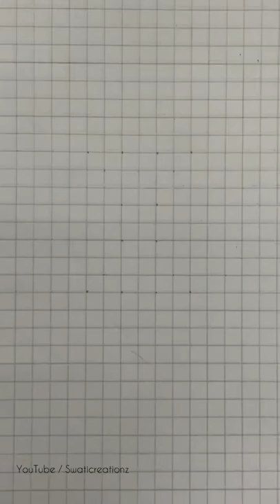How to Draw 3d Letter ‘H’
3d drawing
drawing
3d drawing easy
how to draw
drawings
best drawing
drawing 3d illusion drawing
drawing pictures
3d drawings
easy drawing
3d art
drawing easy
3d painting
how to draw 3d drawing
drawing drawing
how to make drawing
house drawing
free fire drawing
hard drawing
easy drawings
how to draw 3d
simple drawing
how to make 3d drawing
drawing video
drawing tricks
3d art drawing
3d video
magic drawing
car drawing drawing simple
sketches
drawing tutorial
simple 3d drawing
drawing paper
shading drawing
3d easy drawing
pencil drawing easy
drawing art
butterfly drawing
super drawing
pencil art
very very easy drawing
illusion art
drawing picture
optical illusions drawings
boy drawing
amazing drawings
best drawings
3d pictures
painting drawing
drawing kaise banaen
draw 3d
hand drawing
3d paintings
math drawing
drawing boy
how to draw a star
shadow drawing
drawings for beginners
draw easy
drawing painting
easy drawing easy drawing illusion drawings easy
ship drawing
animals drawing
how to draw house
3rd drawing
drawings 3d
simple art drawings
train drawing
3d drawing easy for kids
3d pen art
best 3d drawing
illusions drawing
drawing of
mathematics drawing
school drawing
aasan drawing
easy drawing for kids
art illusion
easy drawing tricks
3d images
3d
3d art a letter, art by pencil,
3d art butterfly,
3d art building,
3d art bottle,
3d art banane ka tarika,
3d art ball,
3d art banana,
3d art black and white,
3d art letter b,
3d art drawing letter b,
3d trick art b,
3d
art craft,
3d art cube,
3d art channel,
3d art circle,
3d art class, 3d art colour,
3d
art car,
3d
art cartoon,
3d art drawing letter c,
3d art drawing on paper,
3d art drawing tutorial,
3d art drawing on wall,
3d art drawing on paper easy,
3d art drawing nature,
3d art letter d,
3d art drawing letter d, drawing 3d art d,
3d trick art d, feu d'artifice 3d,
fuochi d'artificio 3d,
3d art easy drawing,
3d art eye,
3d art egg,
3d art drawing, 3d art on paper,
3d art painting,
3d art drawing easy,
3d artist,
3d art for beginners,
3d art easy,
3d art tutorial,
3d art for kids,
3d art and craft,
3d art alphabet,
3d art app,
3d art attack,
3d art animals,
3d art apple,
3d art a to z,
3d art on hand,
3d art on wall,
3d art on road
3d art after effects,
3d art at home,
3d art by pencil,
3d art by pen,
3d art by akbar momin,
3d art step by step,
3d pencil art step by step, drawing art step by step,
3d art for beginners,
art for kids,
3d art for you, art for wall,
3d art for letter s,
3d art for mother's day
art for a,
3d art for games, 3d art in wall,
3d art in pencil,
3d art in hand,
3d art in photoshop,
3d art in road,
3d art in paper,
3d art in illustrator,
3d art in tamil,
3d letter G
3d letter A to z